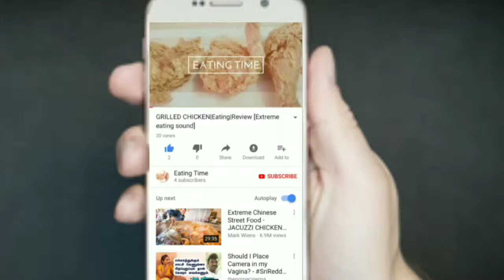Eating Thalappakatti Pepper chicken|Biryani Traveler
Here am gonna prepare and eat Thalappakatti chicken leg pepper fry.